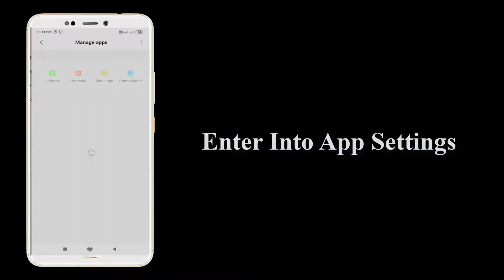Fix Snapchat Notifications Not Working (2020)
In This Video We Will See  Fix Snapchat Notifications Not Working (2020)